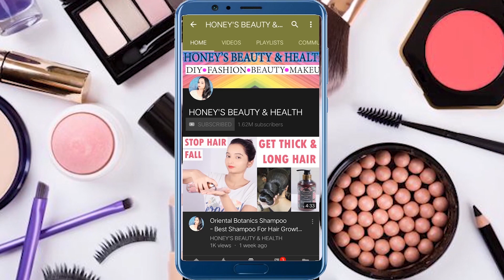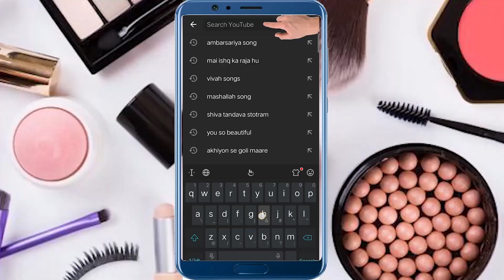बालो में तेल नहीं ये लगाए, ना कभी बाल झड़ेंगे,ना होगी डैंड्रफ| बाल होंगे चमकदार व लम्बे Hair Growth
बालो में तेल नहीं ये लगाए, ना कभी बाल झड़ेंगे,ना होगी डैंड्रफ| बाल होंगे चमकदार व लम्बे